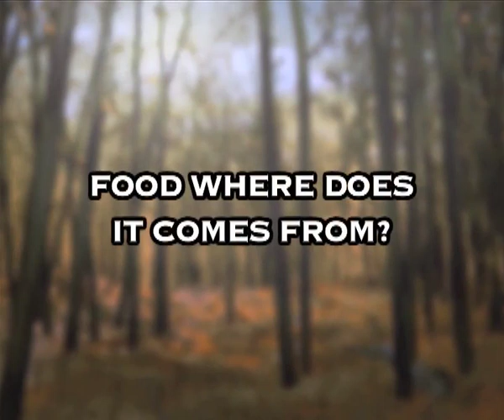Seed Germination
This video shows how a seed germinates.